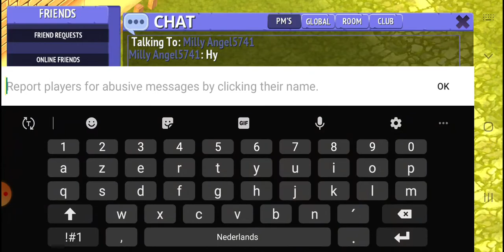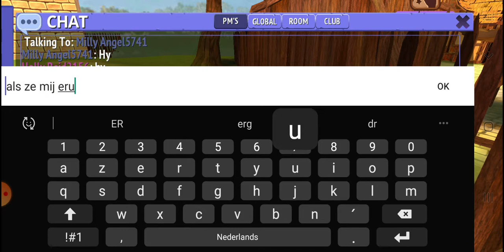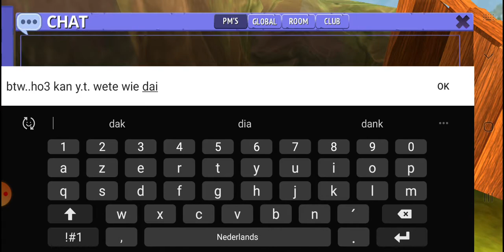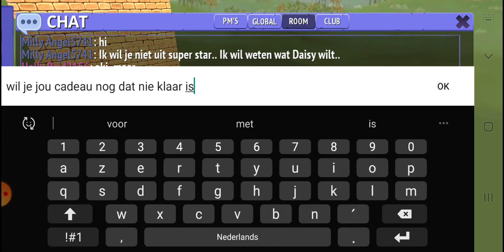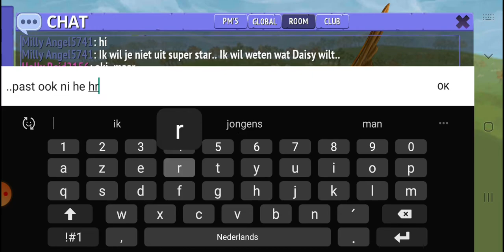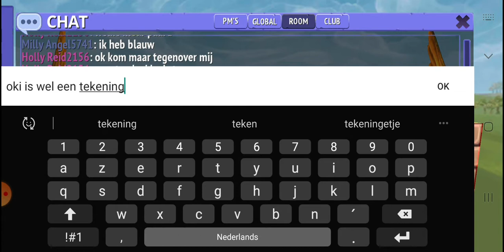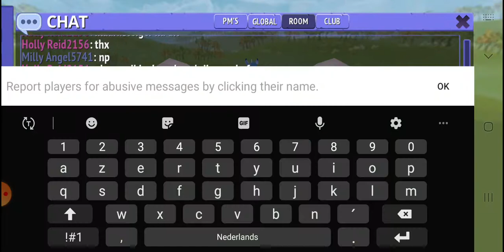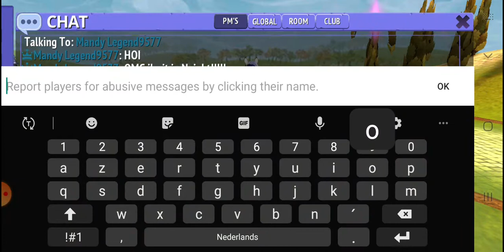gewoon spelen in Horseridingtales